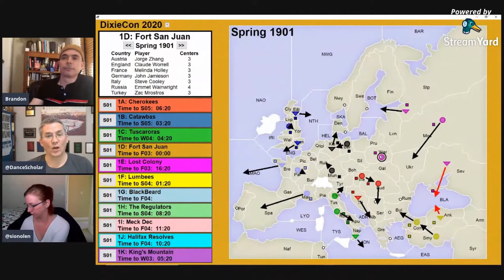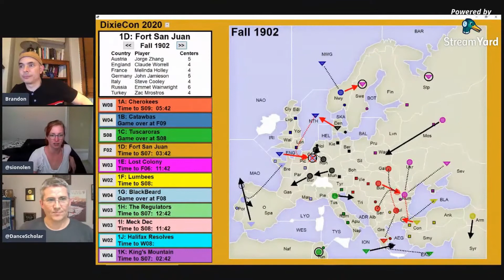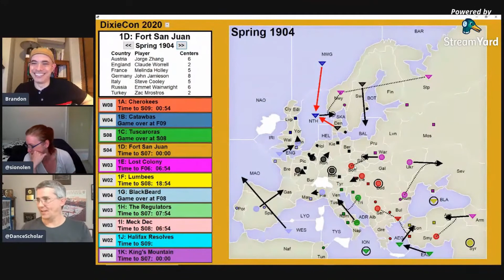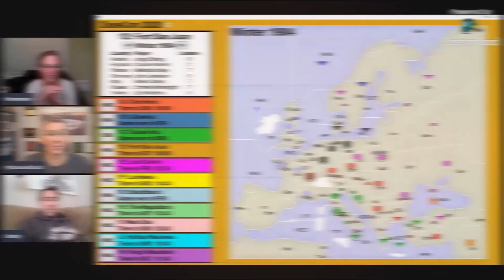Diplomacy Academy Special Edition: Virtual DixieCon: Fort San Juan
The commentary on this game only goes through the end of 1904, sadly.  The game ended in 1907 in a three way draw between Steve Cooley (I), Emmet Wainwright (R), and Melinda Holley (F).  Special guest appearance by Randy Lawrence-Hurt!